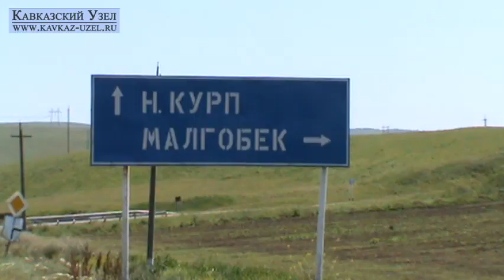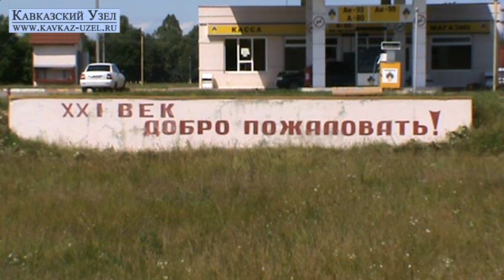КБР: Земельный вопрос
В 2004 году в Кабардино-Балкарии был принят местный закон, который наложил запрет на приватизацию земли сроком на 49 лет. Указом  президента Кокова земля была передана в распоряжение местных органов власти, которые были наделены правом сдавать ее в аренду.

Вот уже седьмой год в республике практикуется арендная форма землепользования, однако она устраивает не всех сельских жителей.